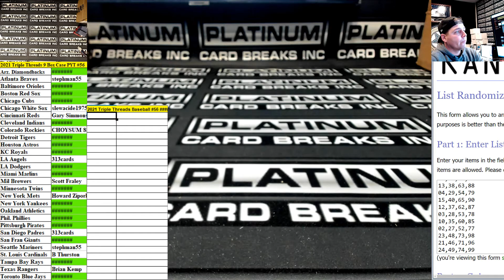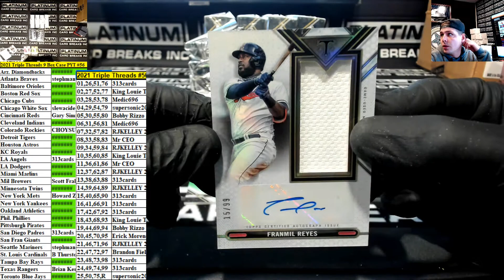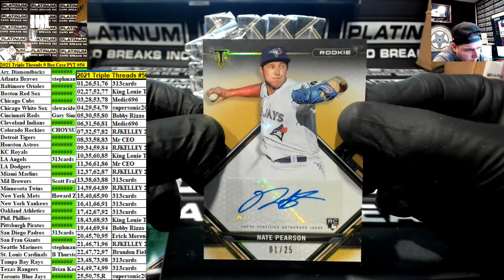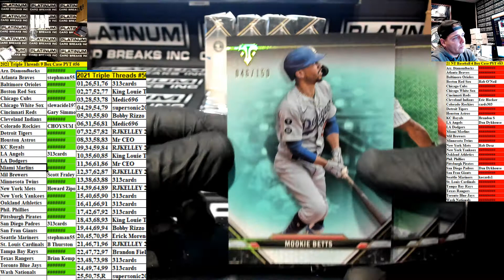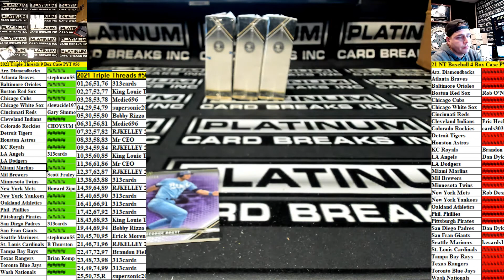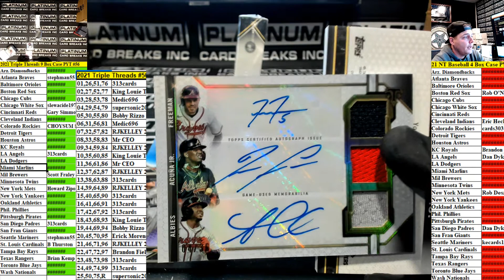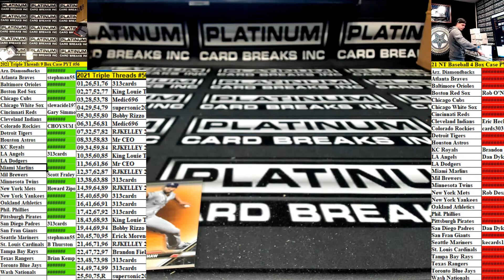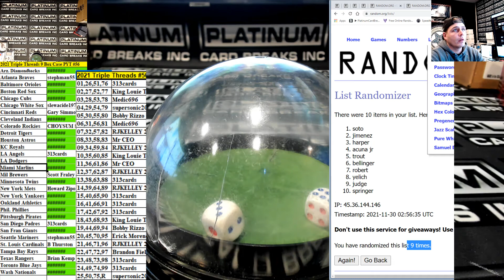2021 Topps Triple Threads Baseball 9 Box Case Pick Your Team #56